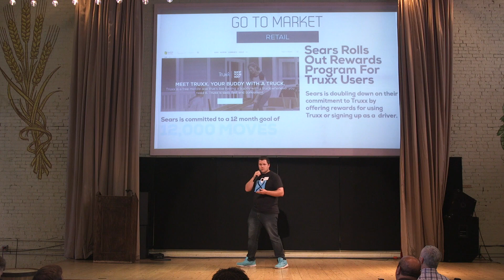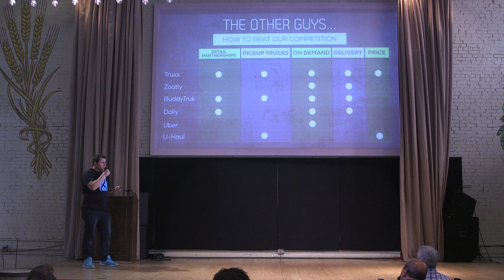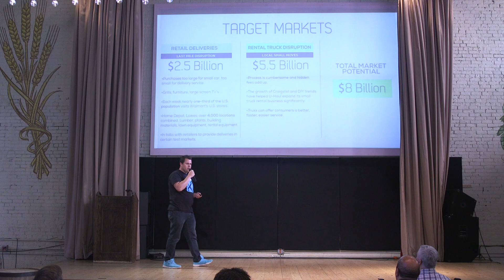Start Up Tech Valley June 2018 Truxx